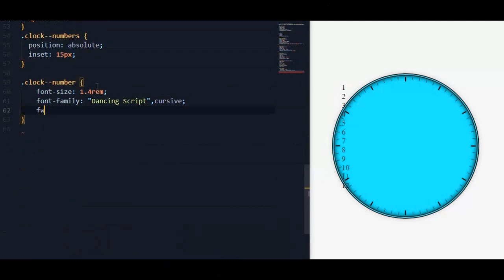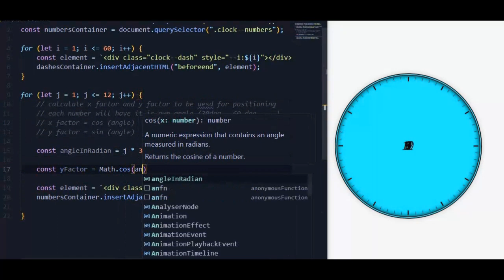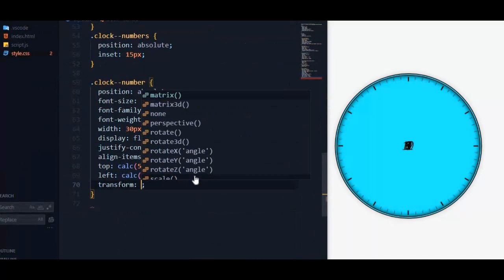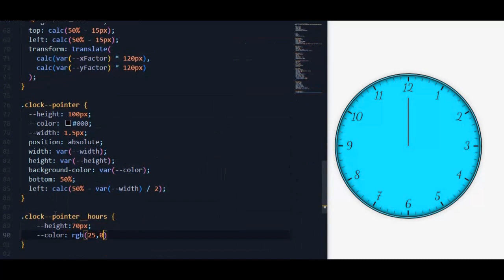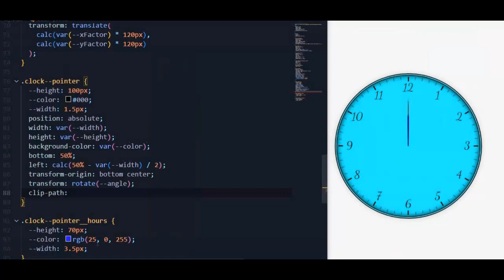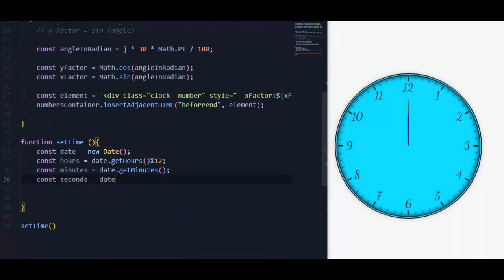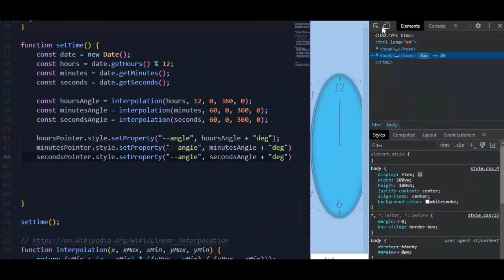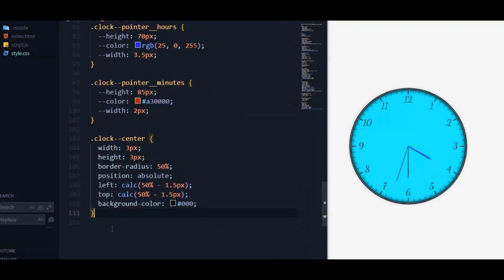Building Clock using HTML , CSS and JavaScript - part 2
Building Clock using HTML, CSS and JavaScript .

00:00 intro
00:10 adding clock numbers
01:14 styling clock numbers
02:14 positioning clock numbers
05:14 adding clock pointers
07:30 adding clock functionality